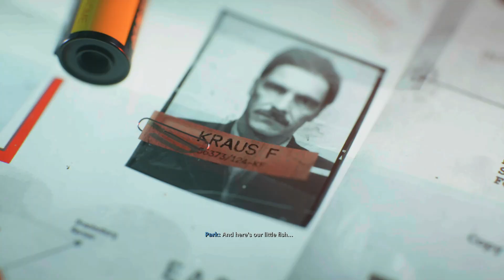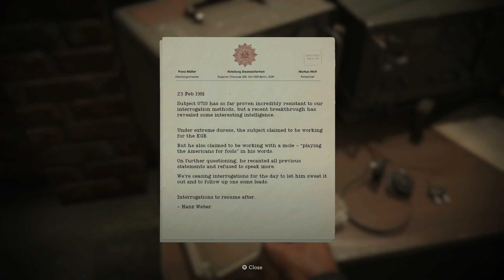FAMILY EMERGENCY - Call of Duty: Black Ops Cold War Campaign (Brick in the Wall)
Although I am not much of a stealth person, I gotta figure it out anyway. In this, we have to infiltrate a Russian mobster's apartment for information regarding Perseus without alerting him or his family.